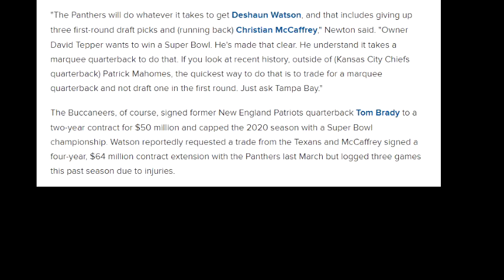Carolina Panthers Could trade Christian McCaffrey And Three First Round Picks for Deshaun Watson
As an offseason unlike any other at the quarterback position gets underway, ESPN NFL Nation team reporter David Newton sees a scenario where the Carolina Panthers could pounce on an opportunity to trade for Deshaun Watson from the Houston Texans. Monday afternoon on ESPN's NFL Live, Newton explained why in a segment that shared bold predictions for some of the league's biggest quarterback storylines.

"The Panthers will do whatever it takes to get Deshaun Watson, and that includes giving up three first-round draft picks and (running back) Christian McCaffrey," Newton said. "Owner David Tepper wants to win a Super Bowl. He's made that clear. He understand it takes a marquee quarterback to do that. If you look at recent history, outside of (Kansas City Chiefs quarterback) Patrick Mahomes, the quickest way to do that is to trade for a marquee quarterback and not draft one in the first round. Just ask Tampa Bay."

The Buccaneers, of course, signed former New England Patriots quarterback Tom Brady to a two-year contract for $50 million and capped the 2020 season with a Super Bowl championship. Watson reportedly requested a trade from the Texans and McCaffrey signed a four-year, $64 million contract extension